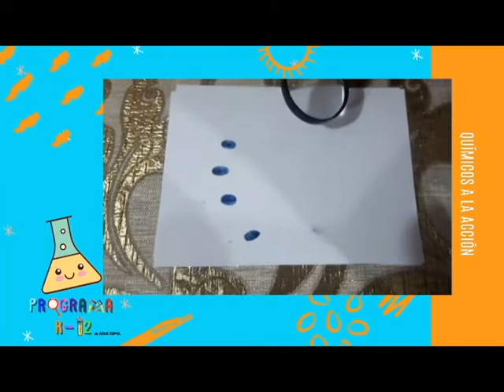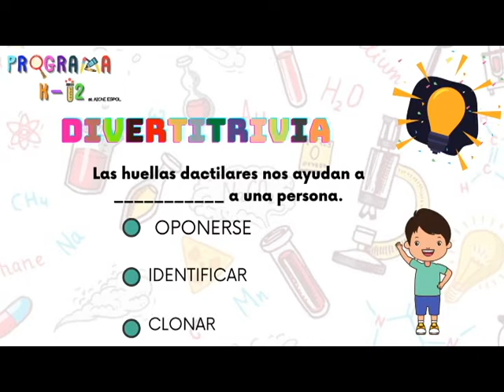¡Sé detective por un día! 🕵🔎 Conozcan a las huellas dactilares 👆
⏩ K-12 at AIChE ESPOL 🧪🎥

¿Has llegado jugar a ser un detective? 🕵️‍♀️ ¿Te gustaría sentirte como uno de verdad? 🤩😎
Quédate con nosotros y aprende a reconocer huellas dactilares 🔍
Hoy te explicaremos porque sucede esto mientras hacemos ciencia en el proceso 🧑🏻‍🔬

✅ Cuéntanos tu experiencia y comenta con el HuellasDactilares​